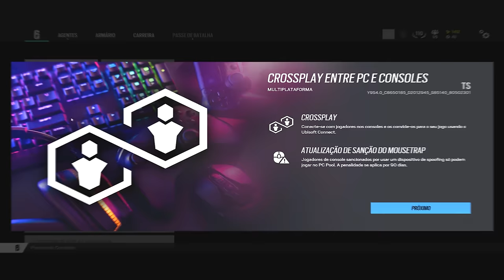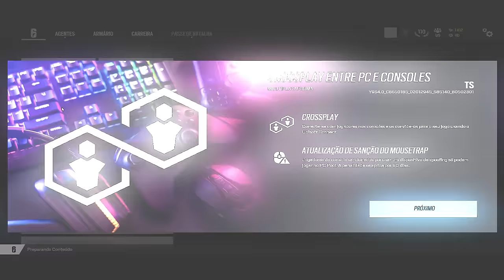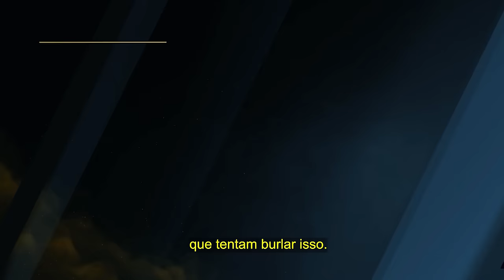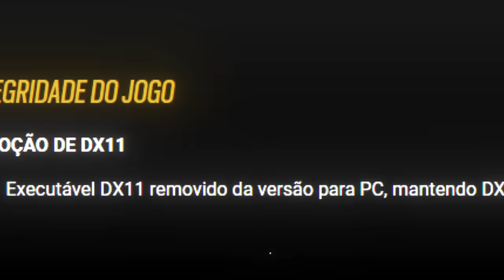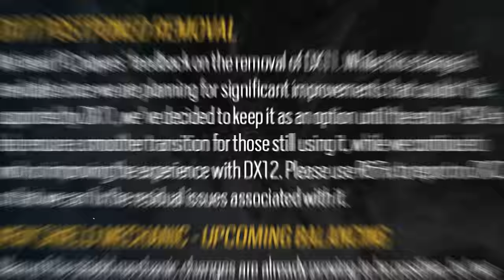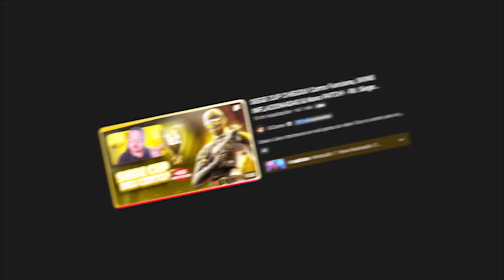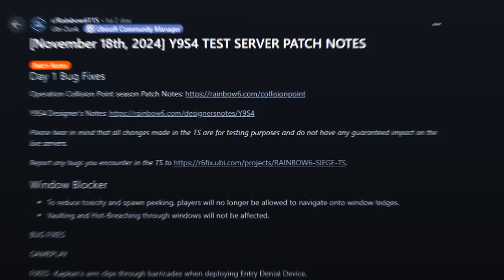MECÂNICAS & Mudanças SECRETAS da Nova Temporada! - R6: Siege Collision Point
► Capítulos
00:00 Introdução
01:09 1. TTS nos consoles
01:59 2. Crossplay PC & Consoles
02:58 3. Insígnias & Carreira
03:59 4. Pré-visualização de salto com drones
05:00 5. Mouse e teclado nativo
06:57 6. Anticheat
07:23 7. Matchmaking
08:56 8. Remoção do DirectX 11
10:10 9. Mudanças em mapas
10:53 10. Sistema de reputação
12:08 11. Filtro de chat de texto com I.A.
12:46 12. Modos de jogo
14:18 13. Mudanças secretas
15:53 Fechamento